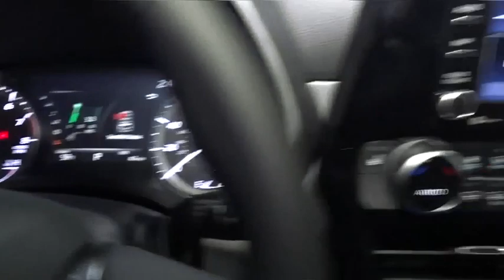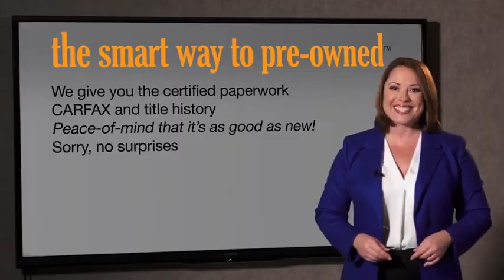2021 Toyota Highlander Hillside, Newark, Union, Elizabeth, Springfield, NJ 210308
2021 Toyota Highlander available in Hillside, New Jersey at Route 22 Toyota. Servicing the Newark, Union, Elizabeth, Springfield, NJ area.

The Smart Way To Buy! Are you tired of hidden fees and bogus rates ruining your search process? Now there's a way to avoid all of the nonsense. Introducing the smart way to buy from Route 22 Auto's. The advantages of the smart way to buy are endless. There is no pressure throughout your search. You can finally feel at ease when purchasing a car. Since there are no hidden fees, there are no surprises or gimmicks revealed when you finally make a decision. Route 22 Autos salespeople are direct and value your time, so there is no back and forth or confusion. They know it's necessary for you to feel comfortable during the buying process and want to be trusted. The smart way to buy is smart for a reason. The team at Route 22 Auto's does Internet research every day to discover the right price for you. They make sure to look at competitors' pricing and numbers from industry experts so you can feel confident that you're getting the best offer possible. The main factors that contribute to your final cost are market value, product availability, days' supply in the market and the product age, color and equipment. It's easy to feel secure with the smart way to buy. This Toyota includes: CARGO CROSS BARS (TMS) (PPO) Luggage Rack BODY SIDE MOLDINGS (TMS) (PPO) 50 STATE EMISSIONS ALL WEATHER FLOOR Floor Mats RUNNING BOARDS (TMS) (PPO) Running Boards/Side Steps 2ND ROW 60/40 BENCH SEAT Rear Bench Seat Pass-Through Rear Seat WHEEL LOCKS (TMS) (PPO) Wheel Locks *Note - For third party subscriptions or services, please contact the dealer for more information.* This SUV gives you versatility, style and comfort all in one vehicle. You deserve a vehicle designed for higher expectations. This Toyota Highlander XLE delivers with a luxurious, well-appointed interior and world-class engineering. Simply put, this all wheel drive vehicle is engineered with higher standards. Enjoy improved steering, superior acceleration, and increased stability and safety while driving this AWD ToyotaHighlander XLE.
2 LCD Monitors In The Front,Radio w/Seek-Scan, Clock, Speed Compensated Volume Control and Steering Wheel Controls,Window Grid Diversity Antenna,Radio: Audio Plus (T1 Hi) -inc: 6 speakers, 8 touch-screen, HD Radio, USB media port, advanced voice recognition, hands-free phone capability, music streaming via Bluetooth wireless technology, Android Auto, Apple CarPlay, Amazon Alexa compatible, SiriusXM w/3-month All Access trial, Connected Services--Safety Connect w/1-year trial, Service Connect w/10-year trial, Remote Connect w/1-year trial and Wi-Fi Connect w/up to 2GB within 3-month trial, See Toyota.com/audio-multimedia for details,,LED Brakelights,Tailgate/Rear Door Lock Included w/Power Door Locks,Variable Intermittent Wipers w/Heated Wiper Park,Body-Colored Rear Bumper w/Black Rub Strip/Fascia Accent,Splash Guards,Tires: 235/65R18M,Lip Spoiler,Compact Spare Tire Stored Underbody w/Crankdown,Front License Plate Bracket,Black Wheel Well Trim,Fully Automatic Projector Beam Led Low/High Beam Auto High-Beam Daytime Running Lights Preference Setting Headlamps w/Delay-Off,Deep Tinted Glass,Body-Colored Door Handles,Steel Spare Wheel,Body-Colored Front Bumper w/Black Rub Strip/Fascia Accent,Front Fog Lamps,Perimeter/Approach Lights,Clearcoat Paint,Chrome Side Windows Trim,Black Grille w/Metal-Look Surround,Roof Rack Rails Only,Express Open/Close Sliding And Tilting Glass 1st Row Sunroof w/Sunshade,Power Liftgate Rear Cargo Access,Body-Colored Power Heated Side Mirrors w/Manual Folding and Turn Signal Indicator,Wheels: 18 Machined Alloy,Fixed Rear Window w/Fixed Interval Wiper and Defroster,Fully Galvanized Steel Panels,4-Way Power Passenger Seat -inc: Power Recline and Fore/Aft Movement,Front Center Armrest and Rear Seat Mounted Armrest,2 12V DC Power Outlets,FOB Controls -inc: Cargo Access,Leather/Metal-Look Gear Shifter Material,Outside Temp Gauge,Engine Immobilizer,Instrument Panel Bin, Driver / Passenger And Rear Door Bins,Driver Foot Rest,Remote Releases -Inc: Power Cargo Access and Mechanical Fuel,Manual Adjustable Front Head Restraints and Manual Adjustable Rear Head Restraints,SofTex Seat Trim,Front And Rear Map Lights,Remote Keyless Entry w/Integrated Key Transmitter, 4 Door Curb/Courtesy, Illuminated Entry, Illuminated Ignition Switch and Panic Button,Dual Zone Front Automatic Air Conditioning,Distance Pacing,Bucket Folding Captain Front Facing Manual Reclining Fold Forward Seatback Rear Seat w/Manual Fore/Aft,Cruise Control w/Steering Wheel Controls,H